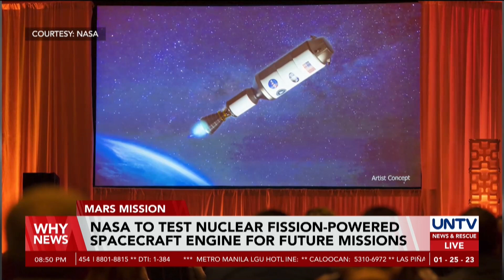NASA to test nuclear fission-powered spacecraft engine for future Mars missions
The United States has announced its plans to test a nuclear fission-powered spacecraft engine by 2027, a critical advancement to missions including a manned trip to Mars.